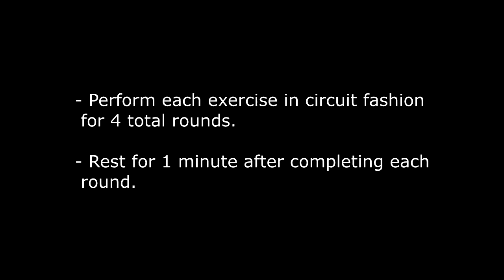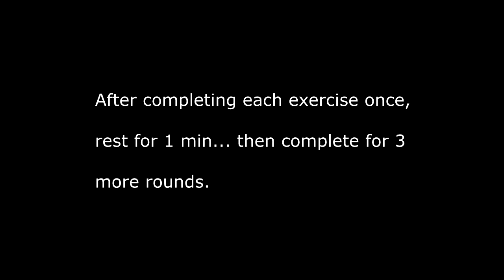UPcoach App – Fat Loss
Perform each exercise in circuit fashion for 4 total rounds.

- Knee Tuck Jump – 10reps
- Squat Jack – 20reps
- Hip Drop Plank – 30reps
- Split Squat Jump – 20reps
- Star Jump – 10reps

* Rest for 60 secs after completing each round.